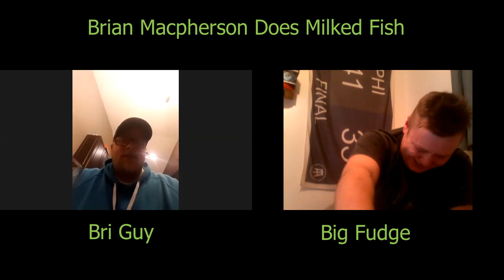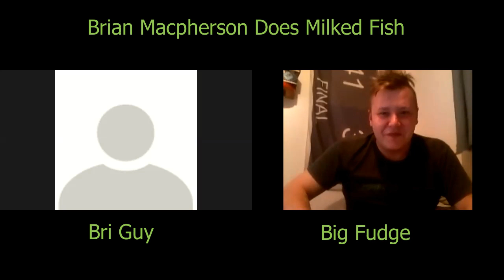Brian Macpherson Does Milked Fish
Today I videocast with the one and only bri guy aka rambo talk shit talk work etc check out the podcast page
Follow us on all platforms for more content
Stay Healthy Stay Milky